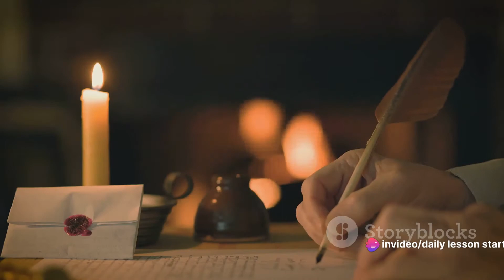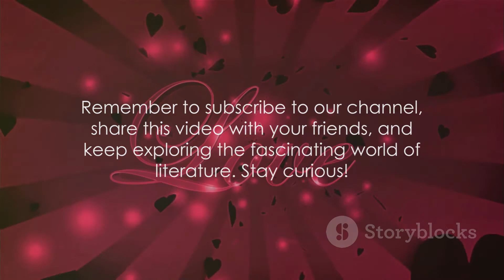Romeo and Juliet Unveiled - A Quick Dive Into Shakespeare's Tragedy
This play can be found in AQA, OCR, EDEXCEL and EDUQAS reading lists. In this video, we delve into the captivating world of Shakespeare's Romeo and Juliet, dissecting its intricate plot, exploring the depths of its characters, and unravelling its key themes and mood shifts. Join us as we navigate through the dark twists and turns of this timeless tragedy.

Whether you're a literature enthusiast, a student studying Romeo and Juliet, or simply curious to explore the depths of one of Shakespeare's greatest works, this video is a must-watch. Join us on this immersive journey and gain a deeper understanding of its complexities and its enduring relevance to our modern world.

So, if you found this video insightful and thought-provoking, don't forget to give it a thumbs up, share it with your friends and fellow literature lovers, and let us know your thoughts in the comments section below.